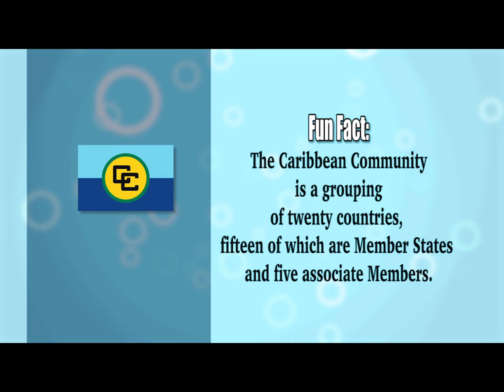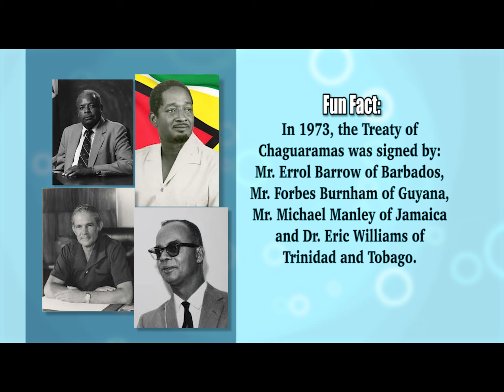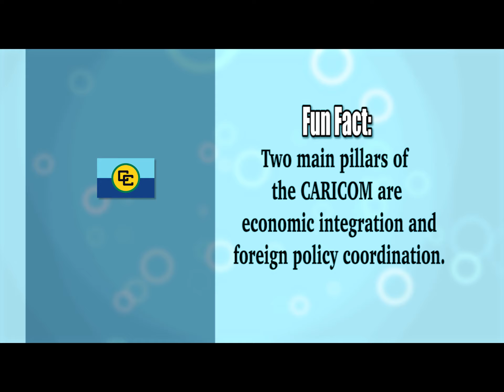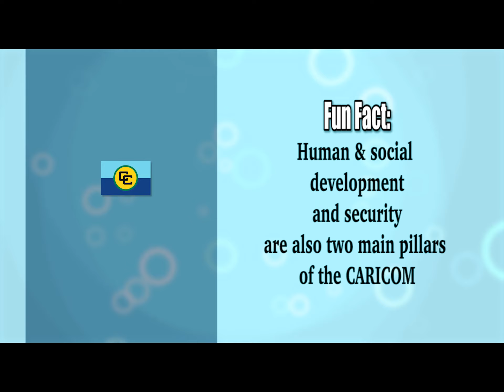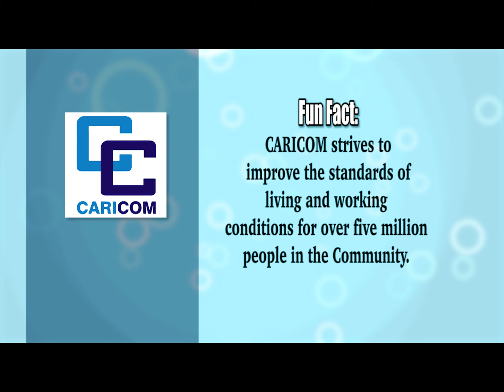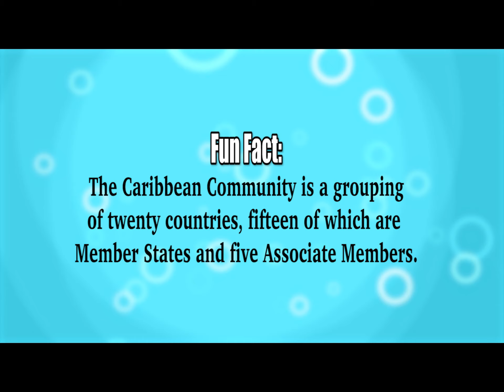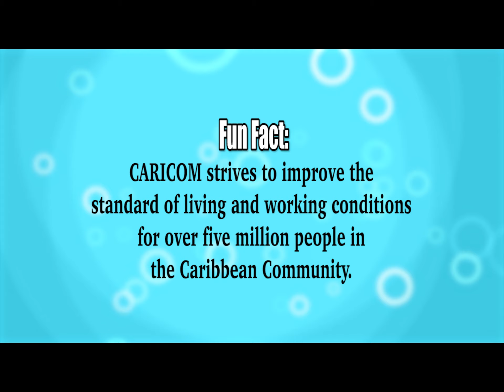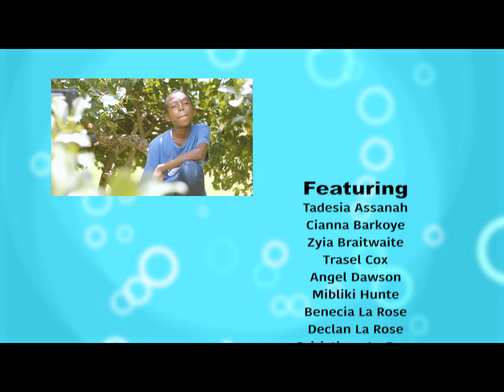Fun Facts - Season 2, Episode 6